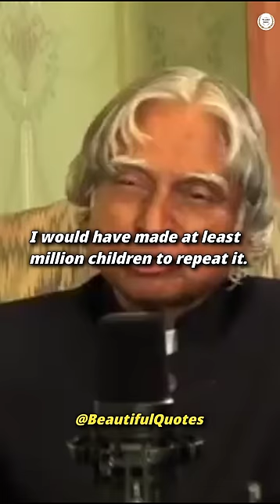Knowledge makes you great | Dr. APJ Abdul Kalam Inspiring speech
This content doesn't belong to ‘Beautiful Quotes’ , it is edited and shared only for educational and learning purpose, and if the content owners (visual or audio) have any issue, we request you to kindly message to this page or mail us at ‘ ’ , thus we short out the problem.